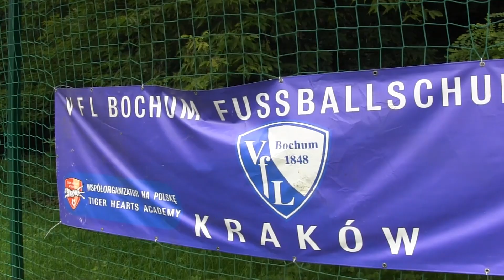CZ13-VFL Bochum Fussball Camp w Krakowie 2021-Trening Strzelecki -Trener Piotr Ćwielong-Pozdrowienia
CZ13 VFL Bochum Fussball Camp w Krakowie 2021 - Trenujemy na Obiektach Bieżowianki- Dzień II 21.07.21 -  - Zajęcia Prowadzą Trener Łukasz Wala Oraz  Trener Marcin Kępa Dariusz Wosz  - Dzień 4  -popołudniowy Trening Prowadzi Piotr Cwielong oraz Dariusz Wosz i Paul Muller